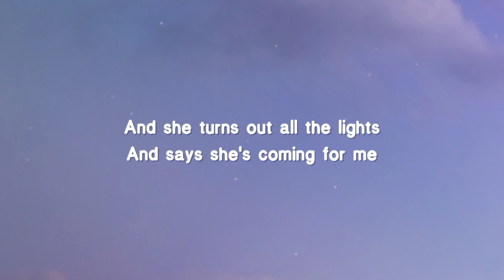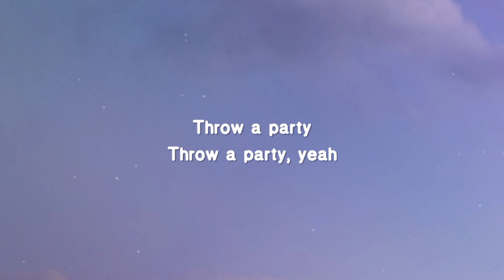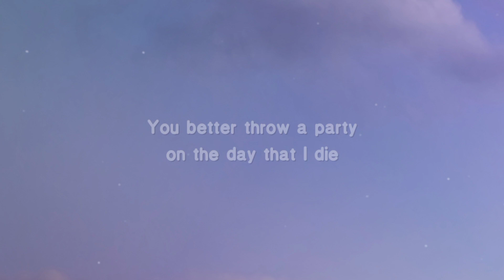George Ezra - Green Green Grass (sped up) (Lyrics)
🎤Lyrics: George Ezra - Green Green Grass

[Pre-Chorus]
Undercover
Undercover

[Chorus]
She said

[Pre-Chorus]
Undercover
Undercover

[Chorus]
She said

[Pre-Chorus]
Undercover
Undercover

[Chorus]
She said